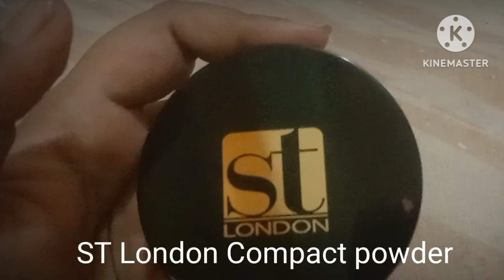best foundation St London and sweet touch compact powder original review#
hi I am Sajida rizwan.i am a beautician best foundation
review
# St London foundation
# sweet touch compact powder
original review 💯